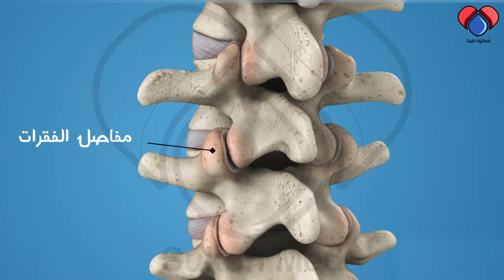سمكره فقرات بين لوحي الكتفين اعلى الظهر || طقطقه كايروبراكتيك سمكره يني ادمين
تمارين كايروبراكتيك تصحيحية منزلية مصممه بعناية من استشاري مفاصل، الدكتور فارس عرب لعلاج مشاكل الفقرات، مثل الآلام والشد العضلي، الابهر، تصلب العضلات، الالم اثناء التنفس او طقطقه وخشونة المفاصل.